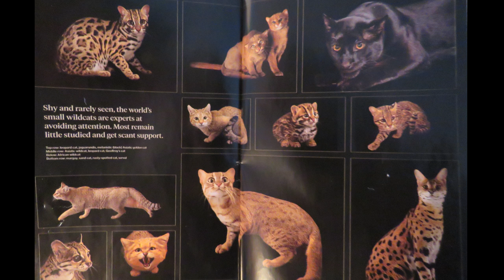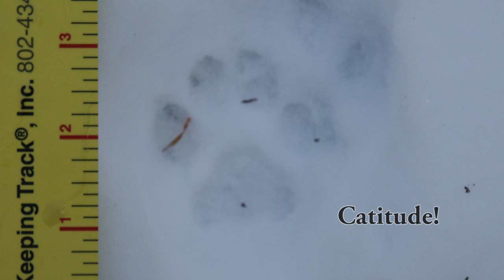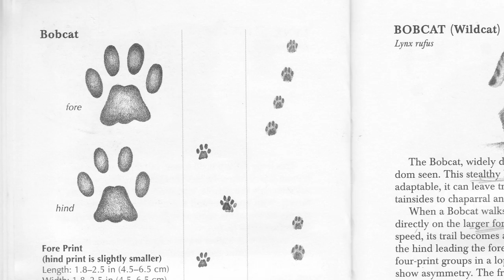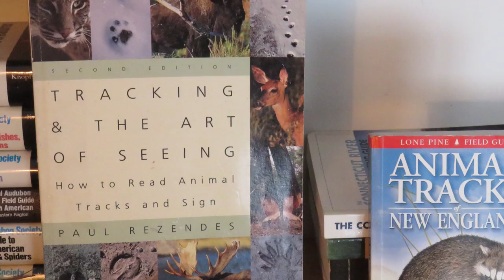Nature Nerds Rule- The Bobcat of Western Massachusetts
This is a short video exploring the natural history of the bobcat, Western Massachusetts' only wildcat.